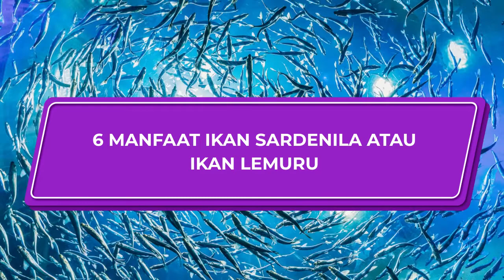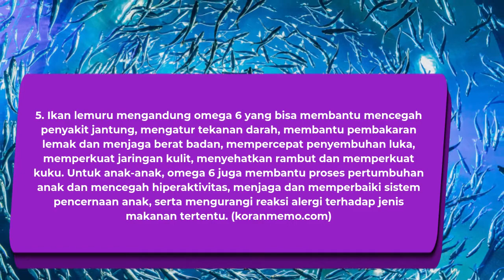6 Manfaat Ikan Lemuru || Ikan Sarden || Si Kecil Kaya Manfaat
Ikan lemuru (Sardinella lemuru) merupakan salah satu jenis ikan pelagis ekonomis penting dari famili Clupeidae